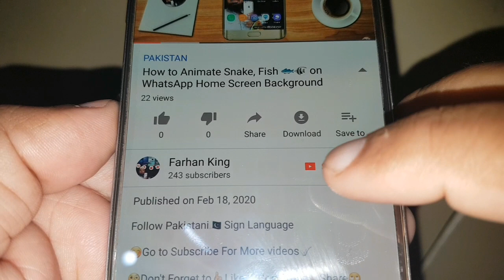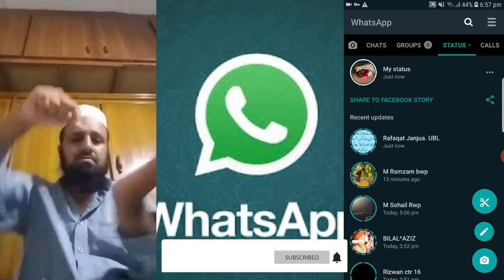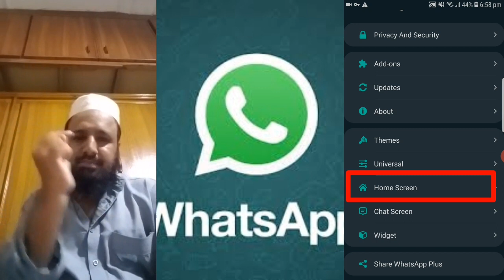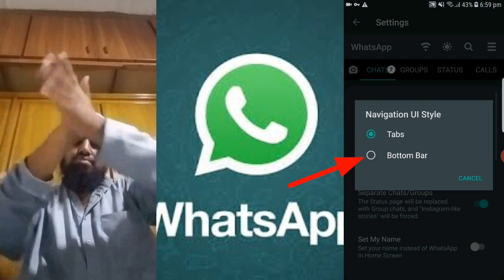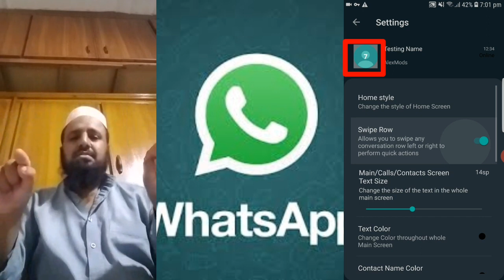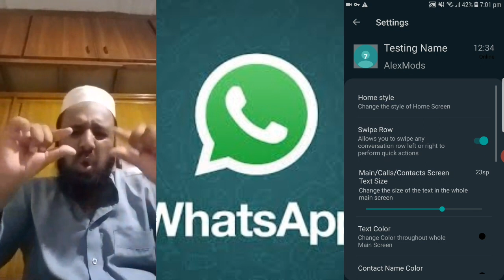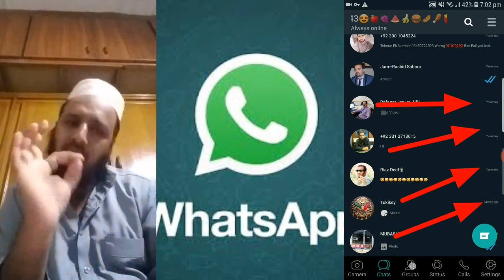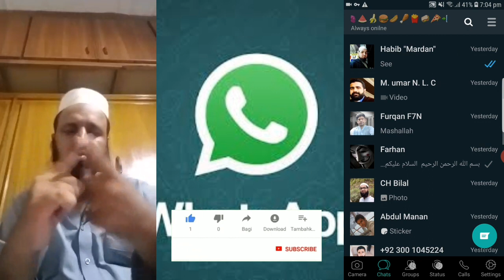WhatsApp Privacy Settings in All Android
Follow Pakistani🇵🇰 Sign Language